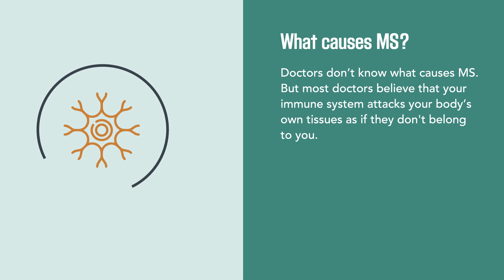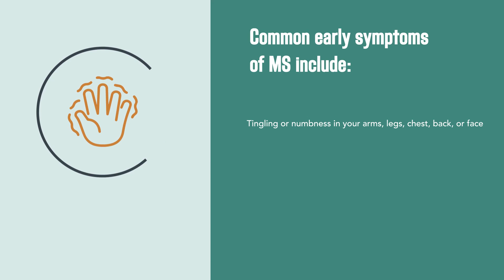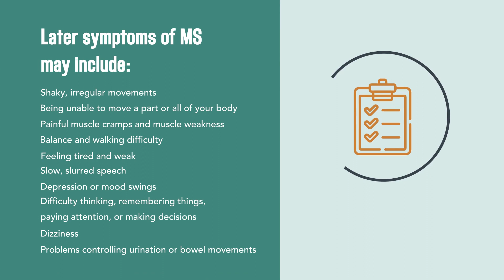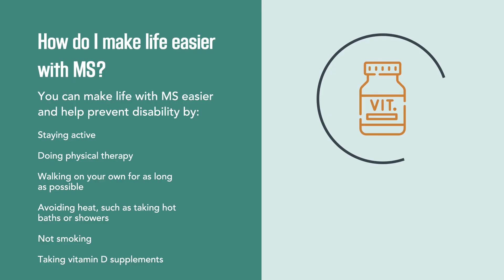Multiple Sclerosis: Quick Facts on MS | Merck Manual Consumer Version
More than 2 million people worldwide have multiple sclerosis (MS). Watch our video to get the quick facts.

Multiple sclerosis is a disease that causes multiple scars on nerves in your brain and spinal cord. These scars keep the nerves from working properly. Learn what causes MS and see the symptoms of muscle sclerosis

0:00 What is Multiple Sclerosis (MS)?
0:24 What causes MS?
0:50 What are the symptoms of MS?
1:19 Common early symptoms of MS
1:56 Later symptoms of MS
2:34 How can doctors tell if you have MS?
2:52 How do doctors treat MS?
3:20 How to make life easier with MS